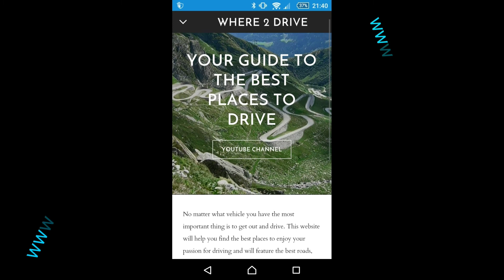Elan Valley great driving road on board Caterham 270R, Honda S2000 and TVR 400SE Wedge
Elan Valley has been used by Top Gear as a filming location on multiple occasions. The reservoirs feed Birmingham over 40 miles away. The road that goes round the reservoirs has tight twisty sections as well as some faster more open sections. Also you can drive across two of the dams which provides a fantastic photo opportunity.

Footage shot on the front of a Honda S2000  using a Go Pro Hero 4, TVR 400SE Wedge and Caterham 270R.

Here is the website with the interactive map of the road and the weekend road trip route we took.